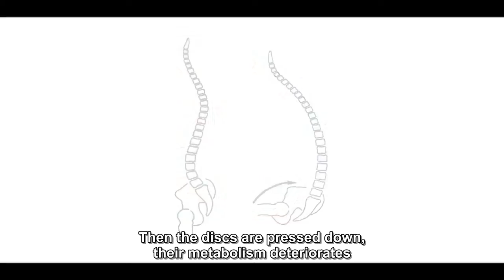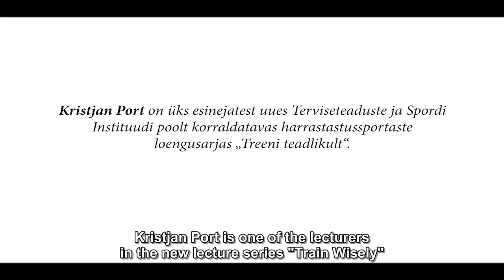1 minute lecture: Sitting Kills! Get Up and Move More (Kristjan Port)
“People believe that if they engage in vigorous exercise after they leave their work, they get rid of their problems – this is incorrect; actually, people who sit all day hurt themselves even more in training,” explained Port. “Sitting poses a very significant risk for health. The less we sit during the day, the better.”